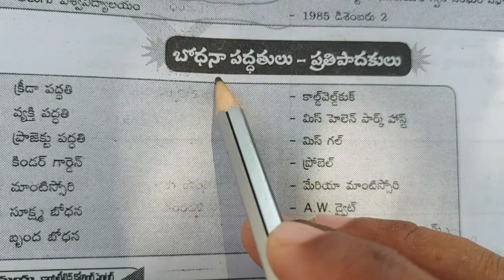బోధనా పద్ధతులు - ప్రతి పాధకులు || TS TET 2024